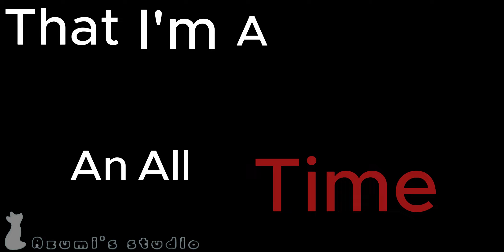All Low Time meme sad 『Meme 』og @kio190 spécial 300